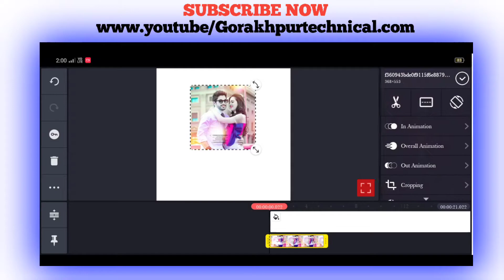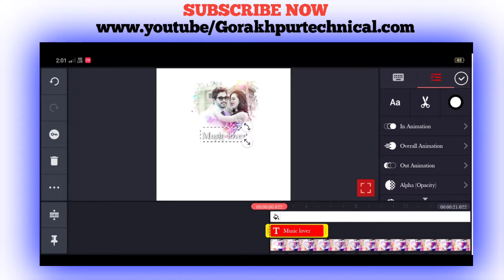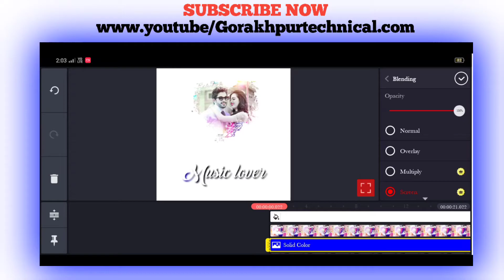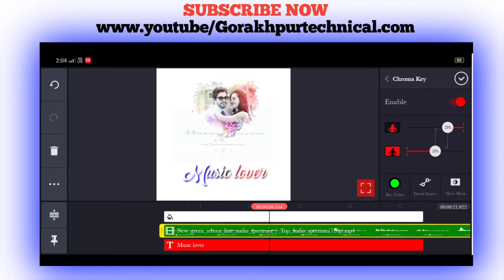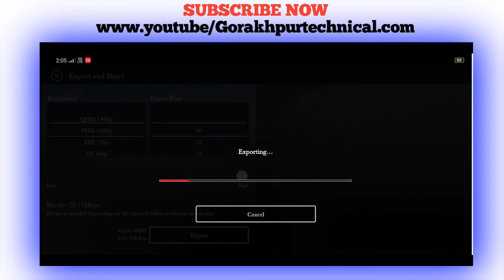WhatsApp status avee player template in kinemaster video editing Gorakhpur technical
Gorakhpur✔️👈
Technical✔️👈